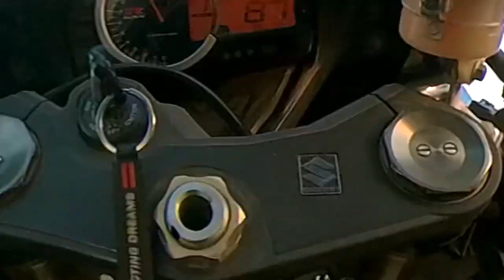A ride to do dariya || motovlog